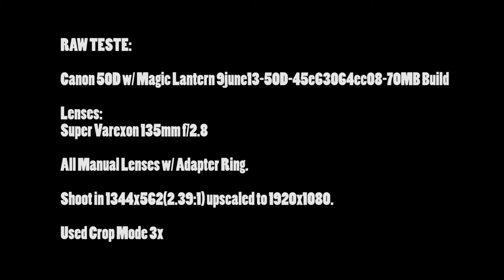TESTE RAW 14bits Crop Mode 3x